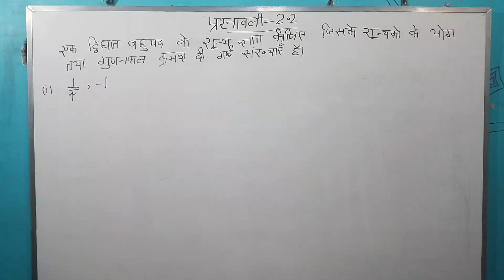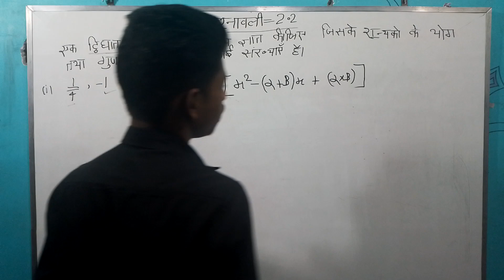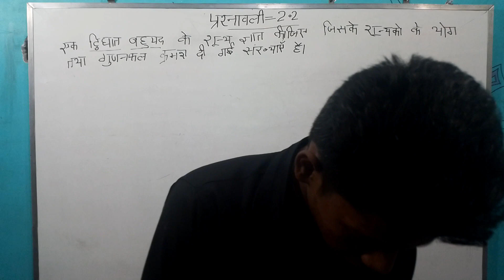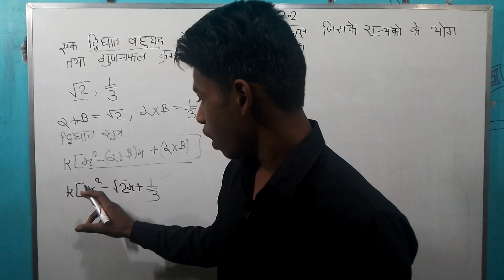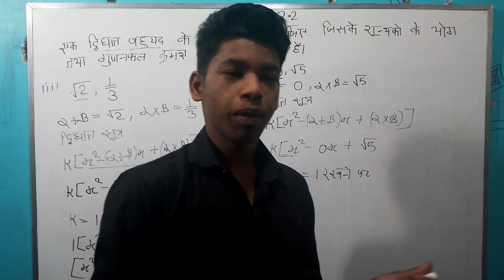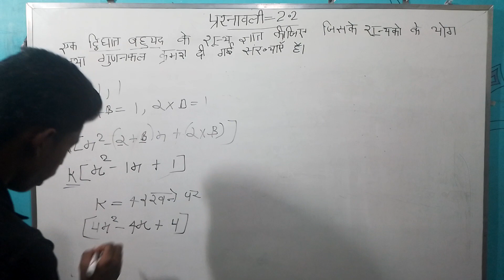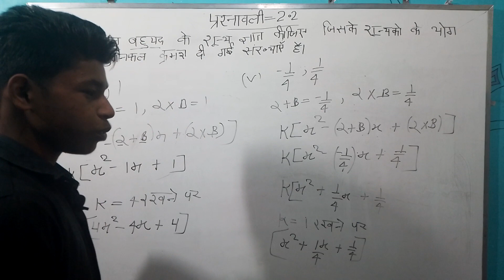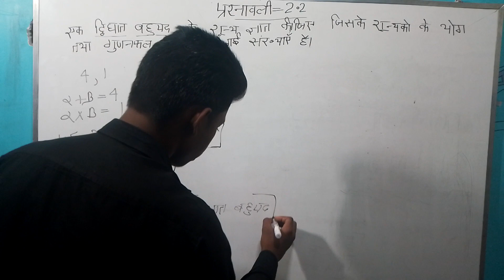प्रश्ननावली 2.2( PART -4) 10TH - A2ZCOURSE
प्रश्ननावली 2.2 part 4,exercise 2.2 part 4,A2ZCOURSE, math,hindi medium math,